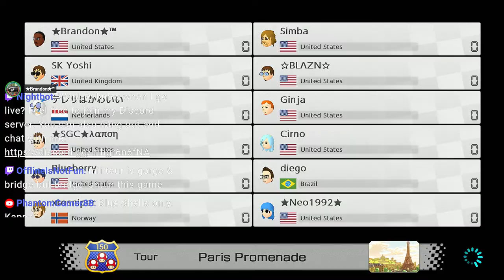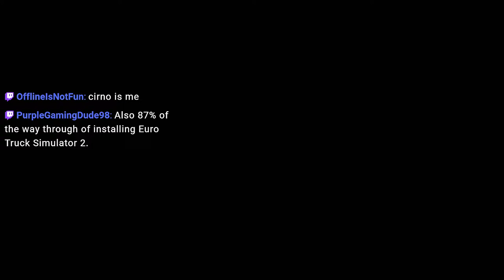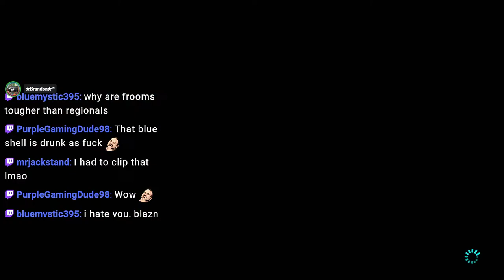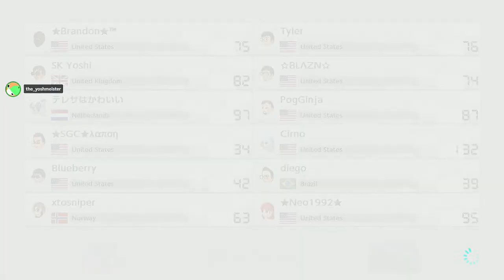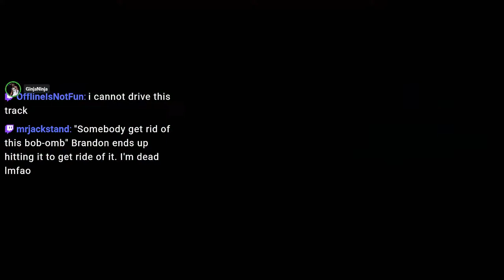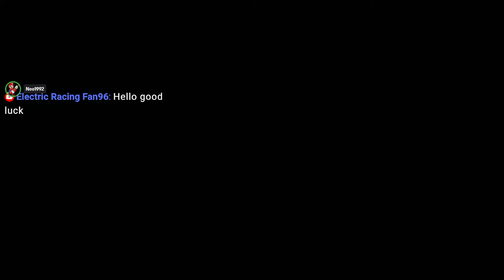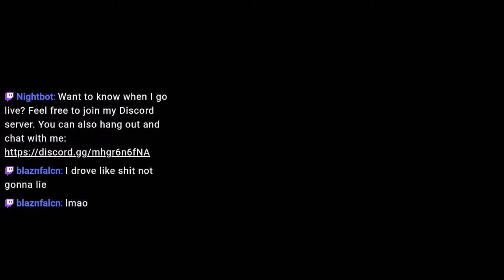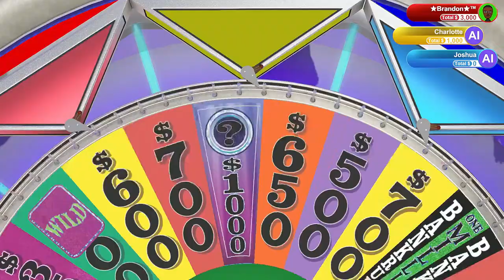Playing Some Wheel of Fortune. !switchfc !lurk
Welcome to my stream. I'll playing some Wheel of Fortune.
Please read the following rules:

1. I want this drama-free. So, don't bring any here. Thank you.

2. Please be respectful. No insulting, harassing, teasing, or bullying. Joking around is fine, but keep it cool.

3. Profanity is allowed, but keep it at a minimum for younger viewers.

4. NSFW is absolutely NOT allowed. Period.

5. Sensitive subjects such as politics and religion are not allowed.

6. Racism is absolutely NOT tolerated. Doing so will be banned immediately.

7. No spamming.

8. Please ask me before posting links in the chat.

9. Please don't ask me if you can become a moderator. I will ask you that.

10. Caps are allowed, but try not to abuse them.

What I say goes. And you'll receive up to 5 strikes each time you break these rules. For the 4th strike, you'll receive a time-out. And for the 5th and final strike, you'll be permanently banned from my streams. So, please consider yourself warned. Thank you, and have a good time! :)
Streamed with: Elgato Game Capture 4K60 Pro MK.2